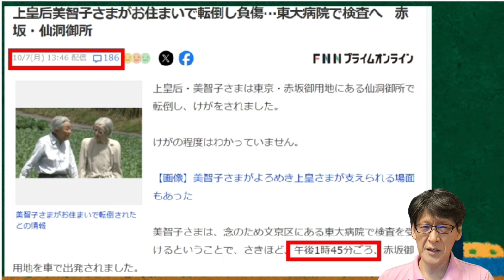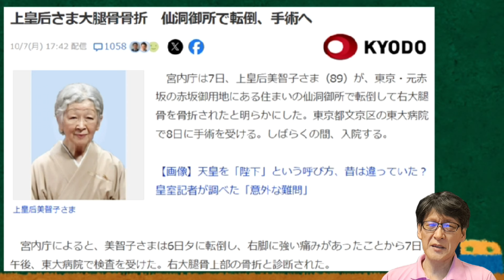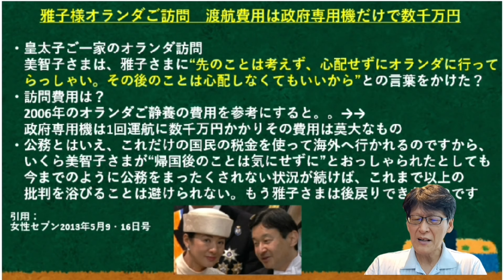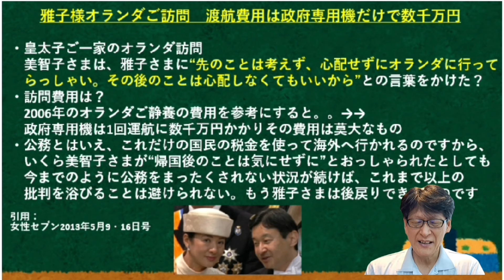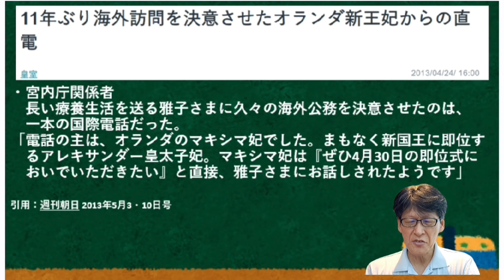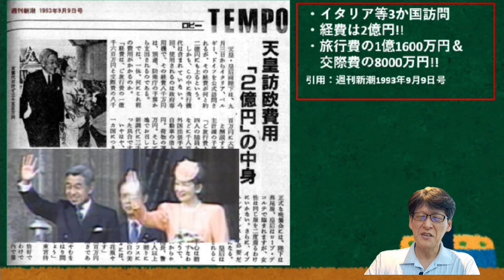90歳お誕生日前、目立ち始めた「ミテコ」さま。。ご自身の「浪費」も目立ってますよ！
すぐお誕生日ですね～。ご自身の「浪費」はどう思われますか？